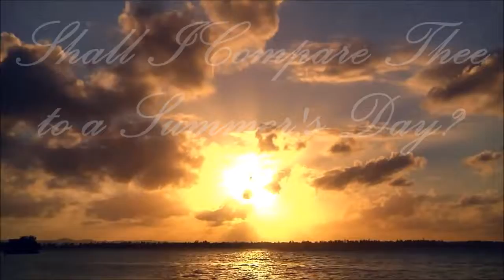shall I compare thee to a summer's day short film